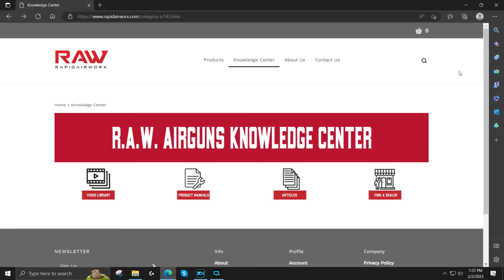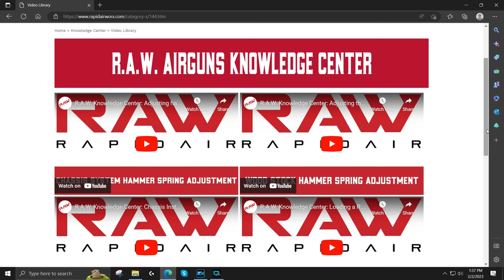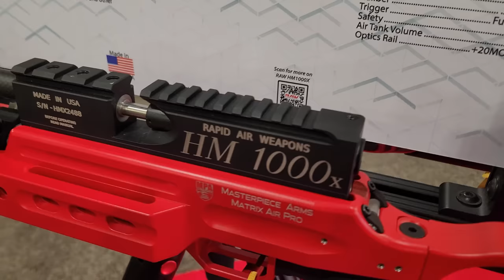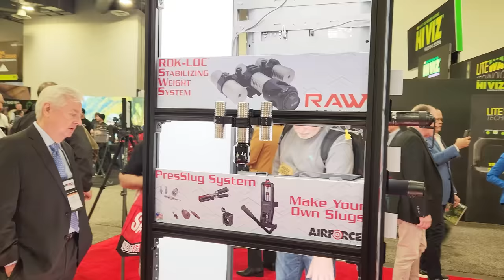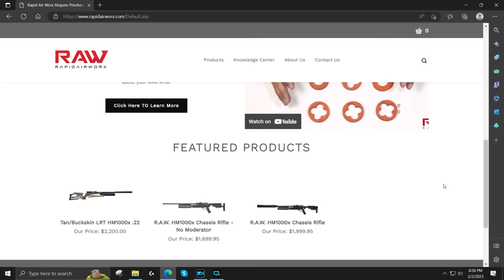NEW AirForce TalonBolt Arrow Gun - RAW Micro Hunter PCP - HM1000X Matrix Air Pro - SHOT Show 2023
This video is a SHOT Show 2023, AirForce/Rapid Air Worx (RAW) Airguns factory interview with AirForce/RAW Director of Research & Development, Ton Jones, in which we discuss at length the NEW AirForce "TalonBolt" arrow gun, the NEW Rapid Air Worx (RAW) "Micro Hunter," regulated PCP air rifle, the NEW MasterPece Arms/RAW HM1000X "Matrix Air Pro Professional Series Competition Chassis," skeleton-chassis airgun, the NEW AirForce "Presslug" Slug Press, the NEW "Rok-Loc Stabilizing Weight System," as well as go through the Rapid Air Worx/Theoben HM1000X regulated PCP air rifle, the AirForce Condor, the AirForce Talon, and all of the many AirForce slug airguns.  Watch and be amazed!!!